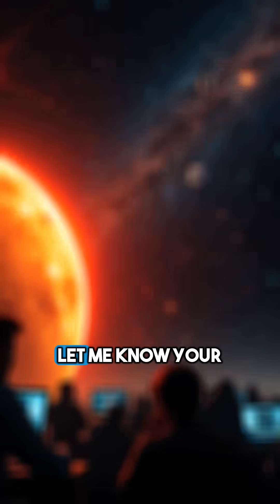Andromeda Star Mysteriously Vanishes: Black Hole Formation Without a Supernova#andromeda#space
In a groundbreaking discovery, scientists have witnessed a star in the Andromeda galaxy vanish without the expected supernova explosion. Known as a 'failed supernova,' this rare event challenges our understanding of how stars die and black holes form. Could this be a sign of new cosmic phenomena, or are there deeper mysteries at play in our universe? Watch to explore this mind-bending event!